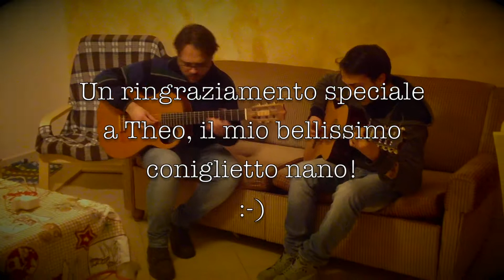Yakety Axe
Yakety Axe eseguita dai F.lli de Simone. Seguici anche su Facebook su fabiodesimone.com.